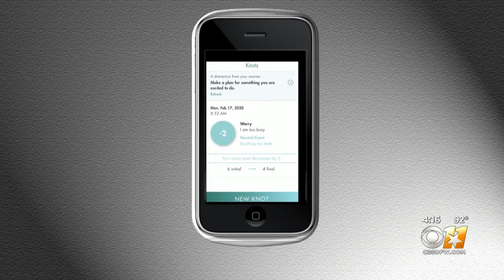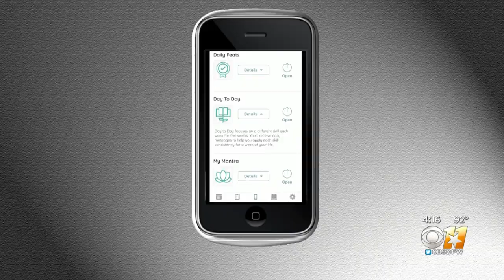New Research Says Technology Can Help With Anxiety During Pandemic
Karen Borta has details in this Mental Health Monday report.